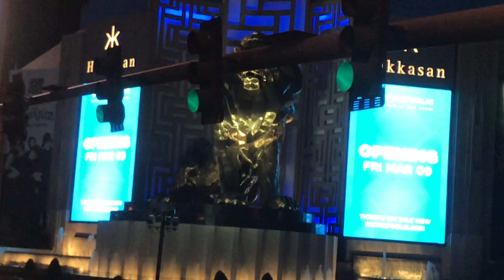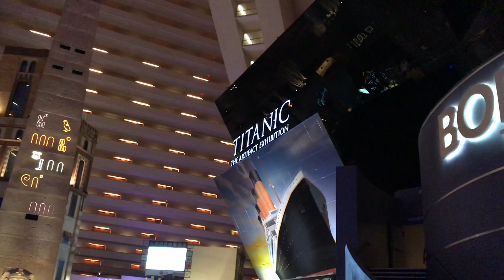2018 Las Vegas 1